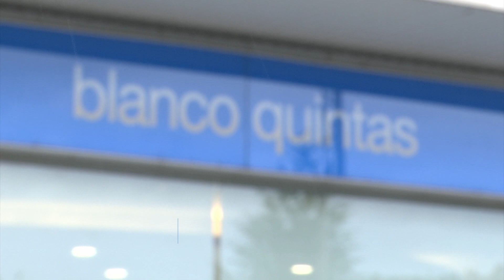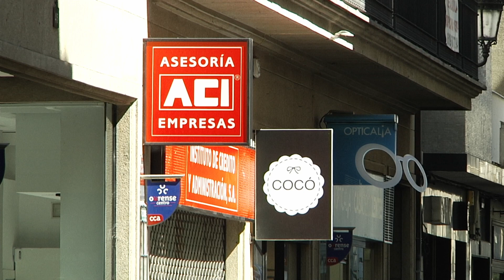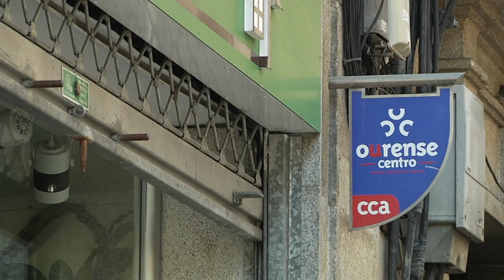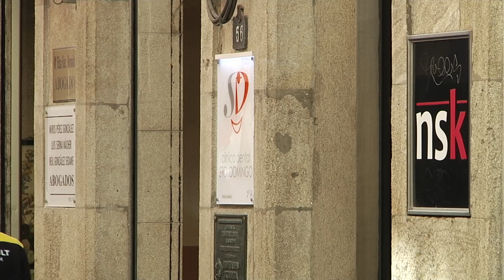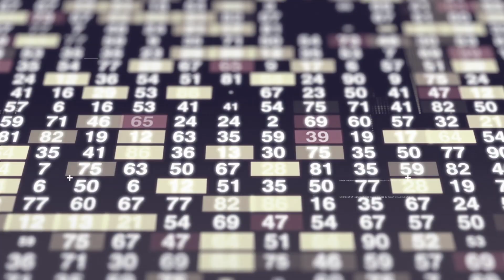Las Cuentas claras A 21 04 23